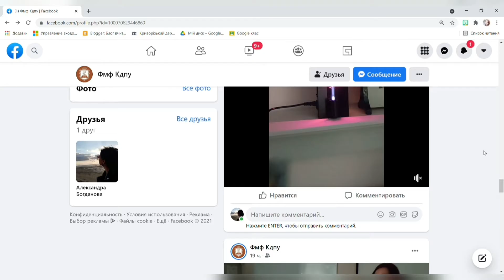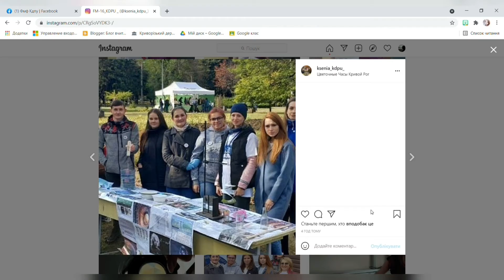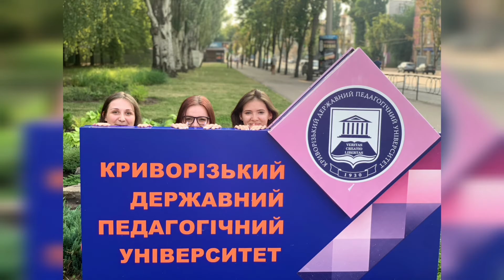Відеозвіт магістрантів фізико-математичного факультету спеціальності "Фізика"